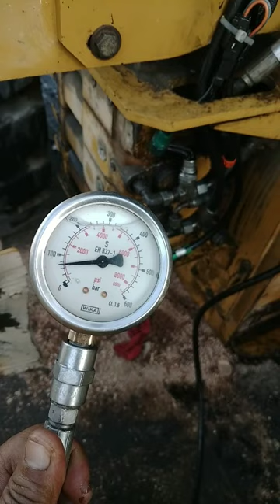CAT#loader: &hydraulic oil pressure checking###